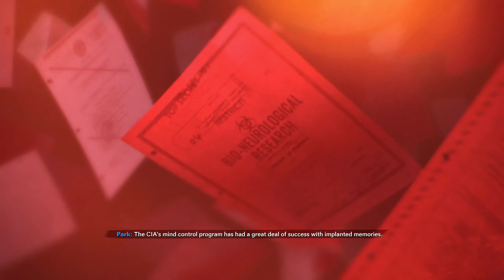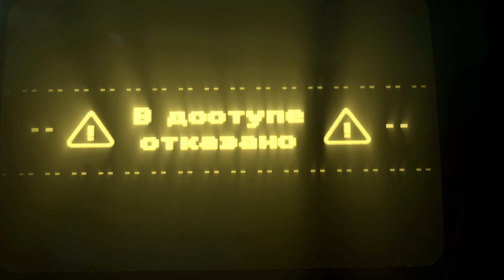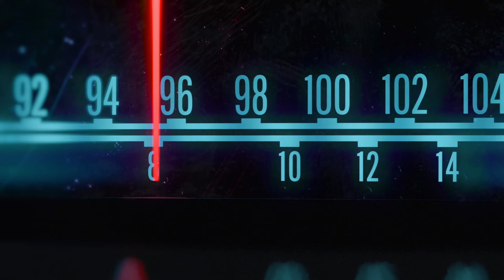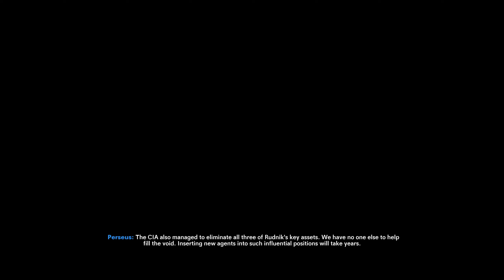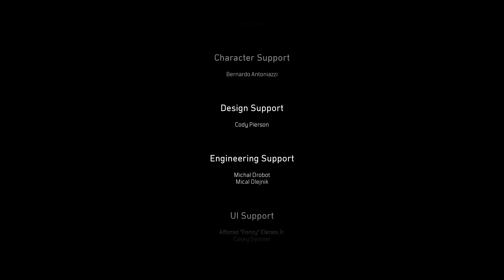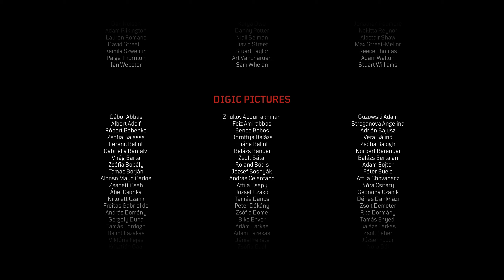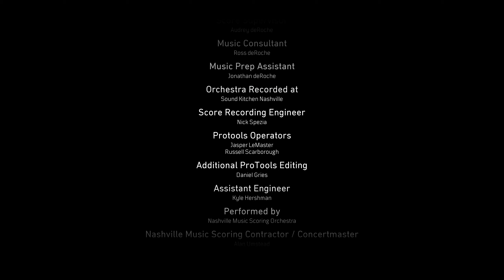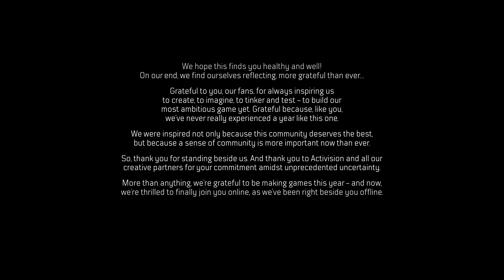(USSR/KGB Ending) COD: Black Ops Cold War - Part 14: Ashes to ashes (No commentary)1440p Walkthrough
(Competitive Military Action FPS Battle Royale Reboot)

Call of Duty: Black Ops Cold War Campaign Walkthrough:
Chapter Part 14: Ashes to ashes
(Duga-2 Radar Array, Khabarovsk Krai USSR, CIA)
(USSR / KGB / Bad Ending)

Nothing is ever as it seems, as Raven Software brings a gripping single-player Campaign where players will come face-to-face with historical figures and hard truths, as they battle around the globe through iconic locales like East Berlin, Vietnam, Turkey, Soviet KGB headquarters, and more.

Game Release date: 13 Nov, 2020
Developer: Treyarch
Publisher: Activision